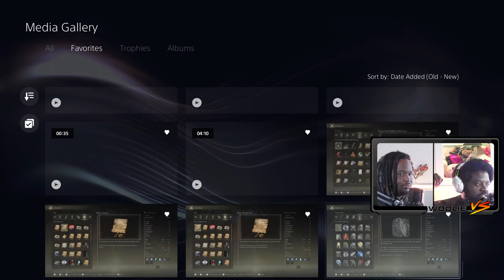Night Sky Unceasing? 10AP | Elden Ring (54)